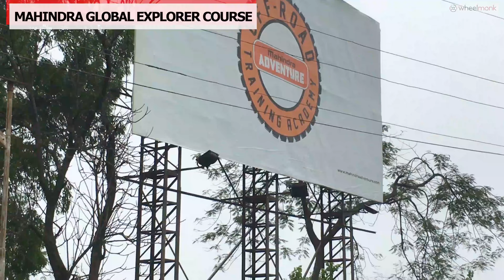Mahindra Global Explorer Course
Mahindra Global Explorer Course by Mahindra Adventure. This three day course involves a written exam, training, and a competition. The course is offered to improve and teach the right off-road techniques.